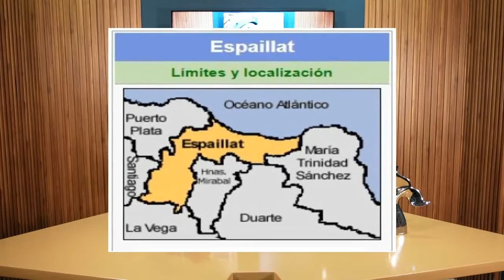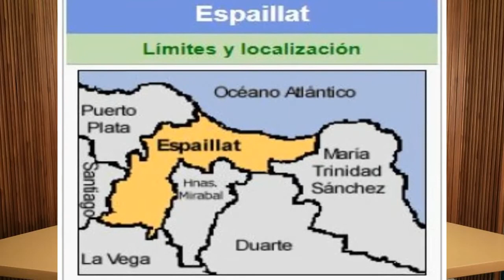Conozca todos los lugares turisticos (Rios, Iglesias, Playas y Calle 3D) de Moca, en Rep. Dominicana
- Descubre Moca, la cuna de la Revolución Dominicana y capital del agrado.

- Historia, cultura y paisajes únicos te esperan en este rincón extraordinario de la República Dominicana. ¡Conoce su magia!
Si quieres conocer RepublicaDominicana sus Provincias, Playas y Rios; tu mejor opcion en Turismo es

Yulian Tour: 32 Razones para conocer Republica Dominicana

Bendiciones!!